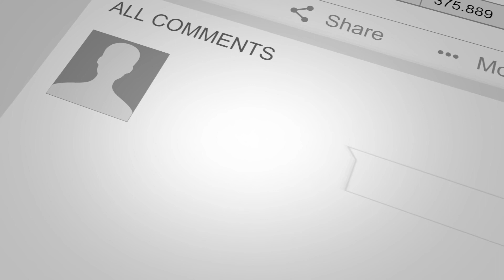No Sauce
When there is no sauce